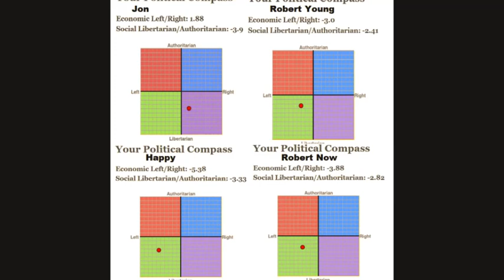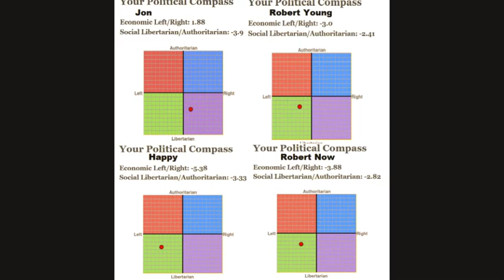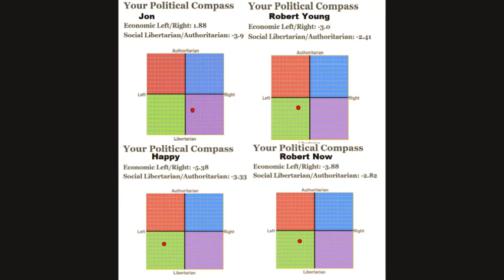The Generational Gap - Episode 2 - Hogg Swatted, Gay Wedding Cake Decision, Political Compass Test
In this episode, we have a guest! We talk about the recent swatting of David Hogg, the SCOTUS decision on the Colorado baker, and we take the Political Compass Test.